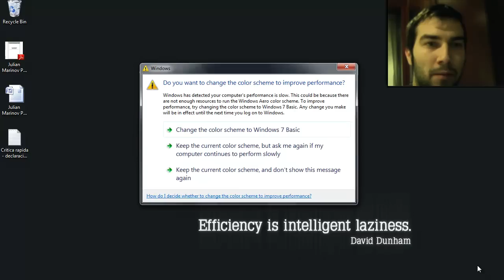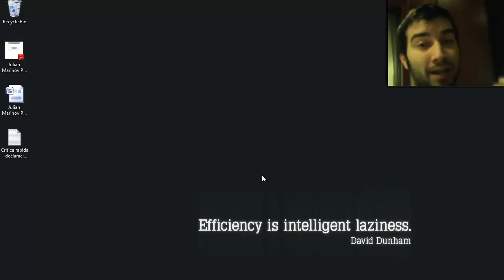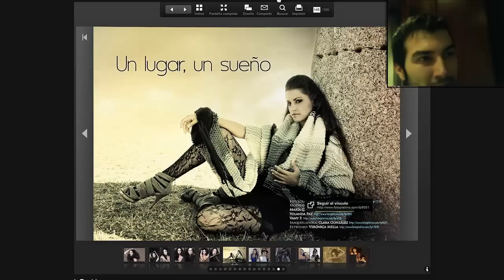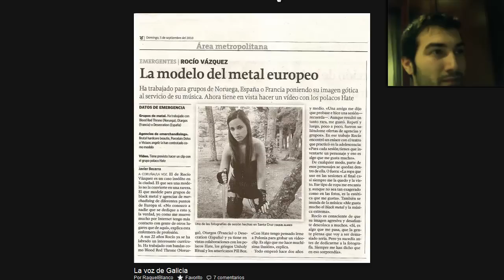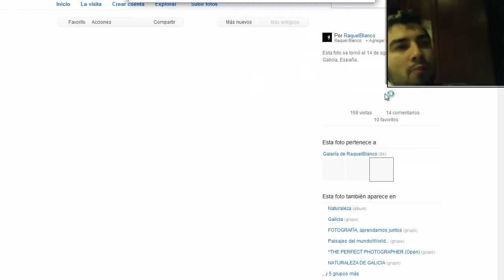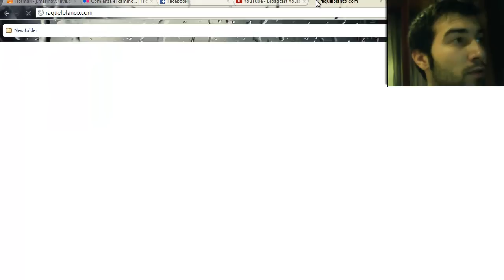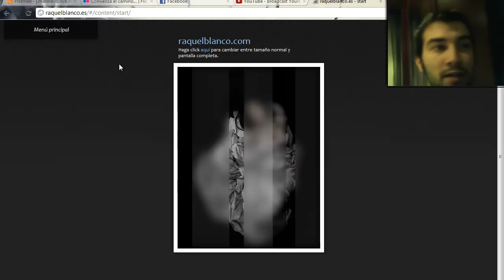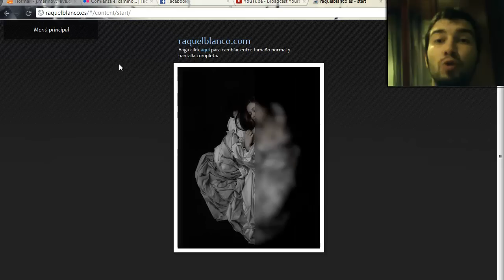Critica Rápida #007 - Raquel Blanco